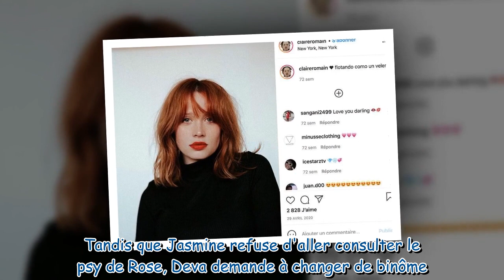Ici tout commence : Maxime et Ambre, duel pour la vérité... Ce qui vous attend cette semaine